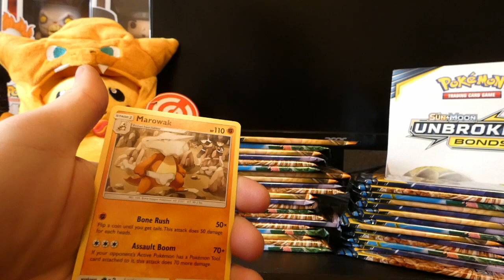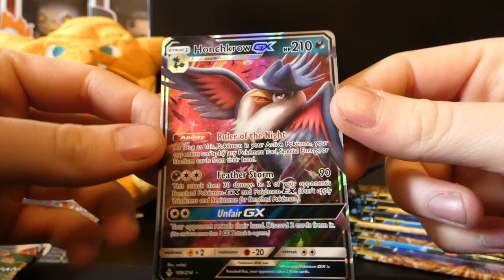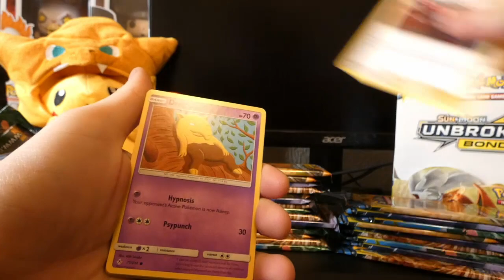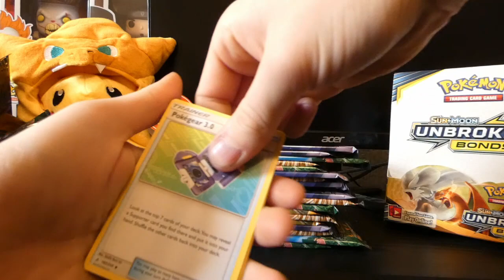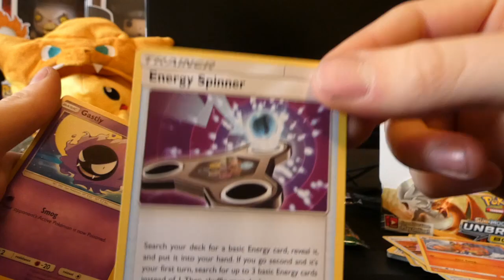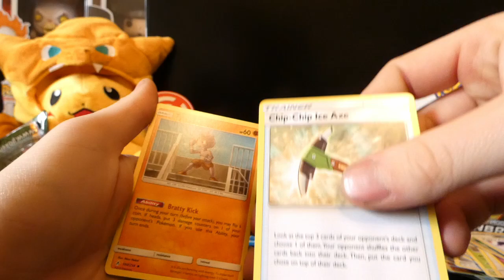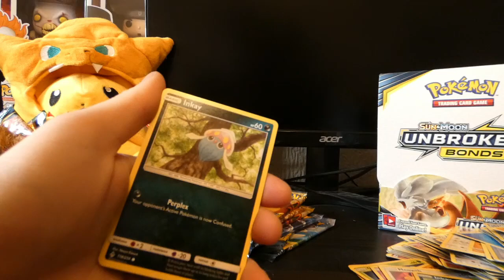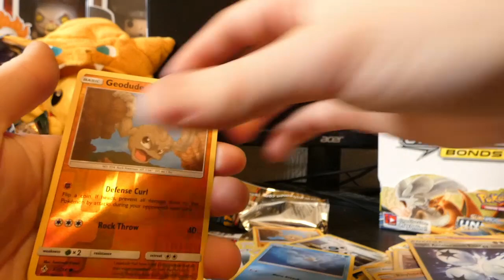Opening A Unbroken Bonds Booster Box - Pokemon TCG - 36 Packs!!!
Hey guys today we open a unbroken bonds booster box!! been looking forward to opening this and now we get to do it! hope you guys enjoy and if you do please leave a like and subscribe if you want to see more videos like this!!! thanks everyone! enjoy!